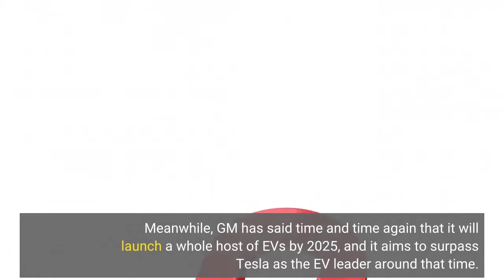GM Concludes After Years Of Mistakes, Full Lineup Of EVs Is Key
General Motors is now fully committed to a future of electric cars in all classes, shapes, and sizes. The automaker now suggests that producing and selling an entire lineup of EVs that will eventually be on sale at the same time will work to promote sales. GM believes that the upcoming "full portfolio" plan will play out much better than its individual efforts in the past. When it comes to EVs, GM was an early adopter, producing and selling the EV1 toward the end of the 1990s. The company went on to offer the Chevrolet Volt in 2010 and the...